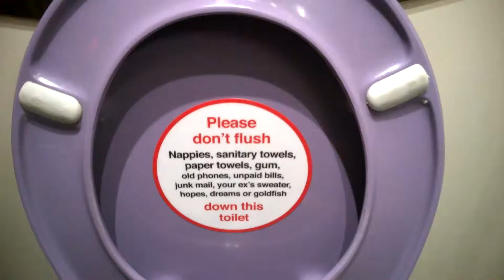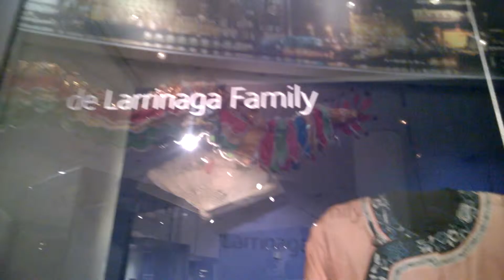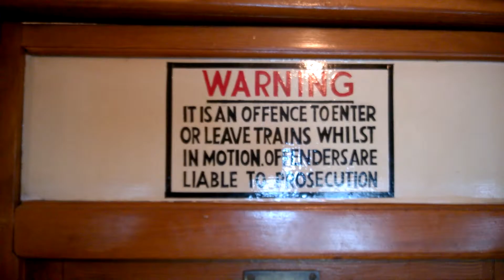Queen Vic has a big .... Day trip to Liverpool | Haze Days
Welcome to The Village. More videos || The time I went on a day trip to Liverpool, seeing the sights, the culture and learning the extensive history, plus witness statues from interesting angles.

Music
Cold Killa (Sting), by MK2
Raw Deal, by Gunnar Olsen